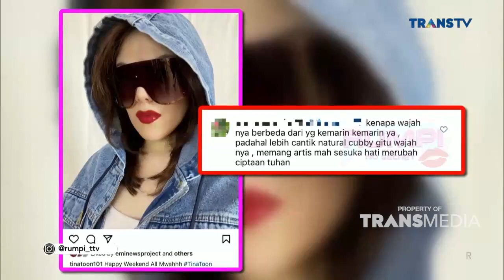GIGI RUWANITA ALAMI BANYAK TUDUHAN NEGATIF SOAL KASUS DONI SALMANAN - RUMPI (22/3/22) P2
RUMPI
TAYANG SETIAP SENIN-JUMAT PUKUL 14.00 WIB